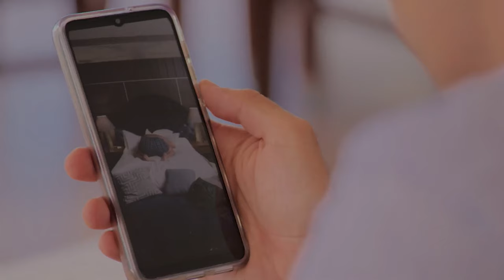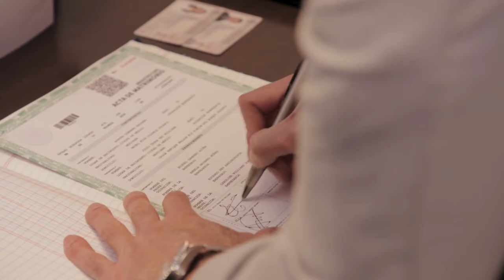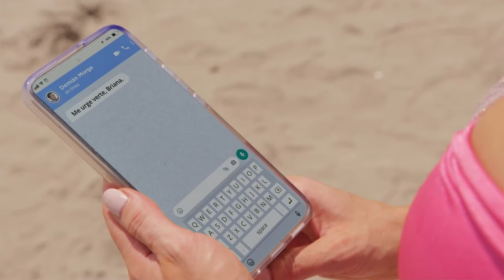Aurora y Julio César celebran su boda | El Ángel de Aurora | Capítulo 56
En el capítulo 55 de El Ángel de Aurora, tras la tragedia de Fabrizio, Aurora vivió un momento para recordar en compañía de Julio César. Ambos acudieron al registro civil para convertirse en esposos.